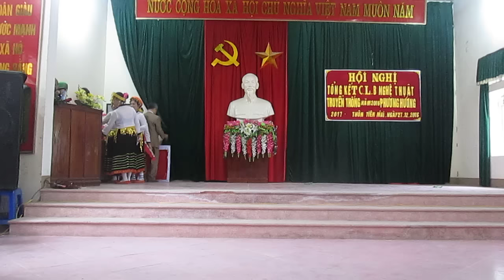Kieu thuc tien mai 5